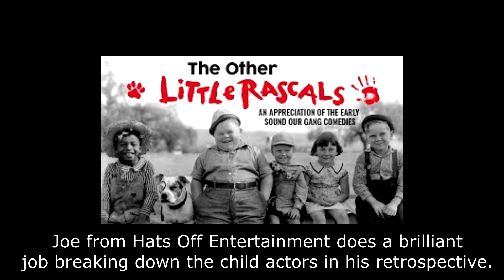Monoquickies - Neath The Arizona Skies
My final resort. I don't know if this will even get popular or not. But who cares, my channel died today, but you can't keep me dead forever.